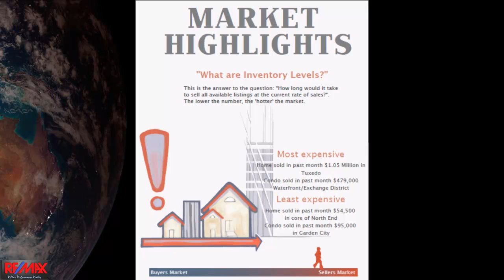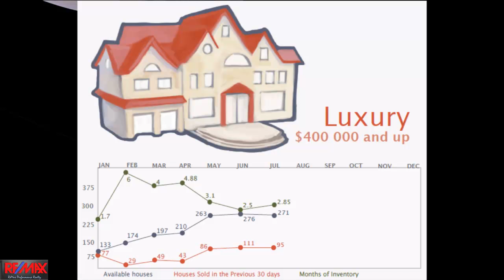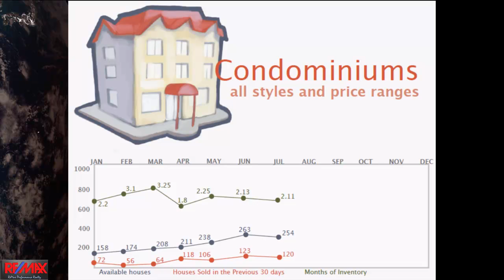Winnipeg Real Estate Market Update July 2012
Market update for Winnipeg's real estate market in July 2012.  Sales and listing stats from MLS and Winnipeg REALTORS®